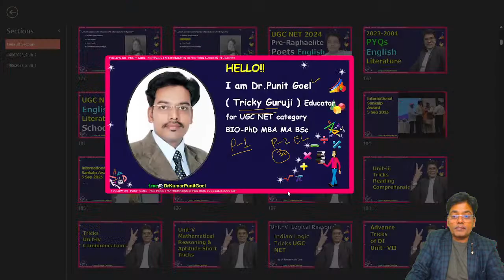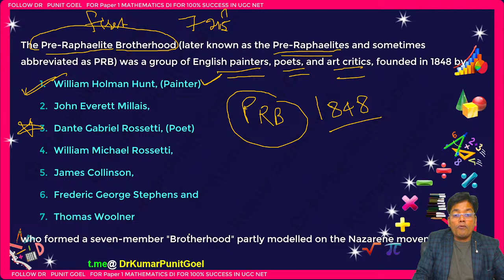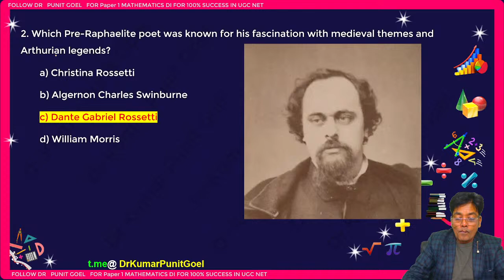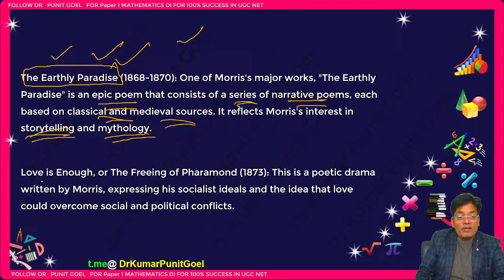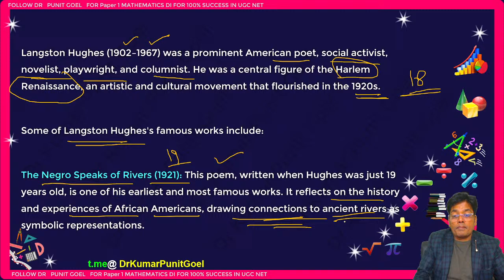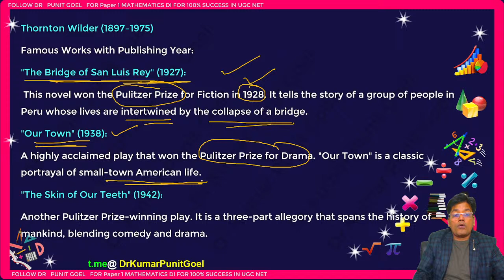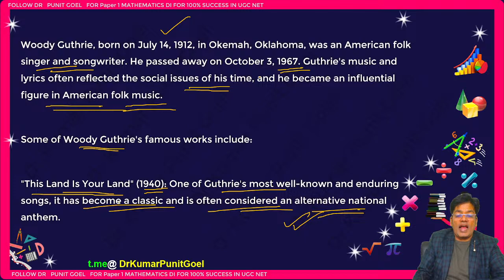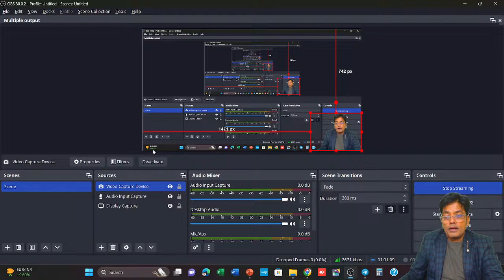Pre-Raphaelite Poets Schools | English_Literature ugcnet Dr Kumar Punit Goel | Tricky Gurujii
English_Literature Schools ugcnet ugcnetpaper1 Dr Kumar Punit Goel TTricky Gurujii ugcnet By Dr Kumar Punit Goel logicalreasoning Most Imp Ques of Indian Logics NTA UGC NET JRF 2023 ugcnet highereducation Number of Universities In India Central State Private till May 2023 PYQs ugcnet highereducation Marathon Unit Wise PYQs on Unit-X Higher Education System ugcnet ugc_net Swayamprabha Marathon Unit Wise PYQs on Unit-X Higher Education System
In this  class on PYQs on Unit-X Higher Education System. This session offers the opportunity to solve PYQs focused on this topic  and aim to enhance your understanding of the concepts and provide valuable practice. Leading this class is Dr. Punit Goel, an esteemed expert in the field. He will serve as your instructor, guiding you through the PYQs and sharing insightful tips and tricks to aid your learning. . His expertise will prove invaluable as you navigate through the ques
Dr Punit Goel
A2Z CAREERS No 1 Coaching  in NCR Ghaziabad Preparations for Competitive Examinations
The  Knowledge House  Unlimited Limit A2Z Careers
Dr Kumar Punit Goel

 “I cannot teach anybody anything, I can only make them think.” (Socrates)